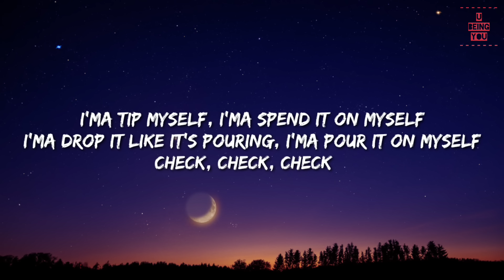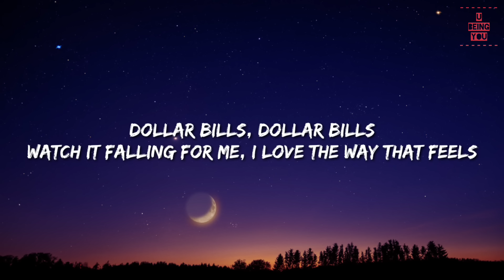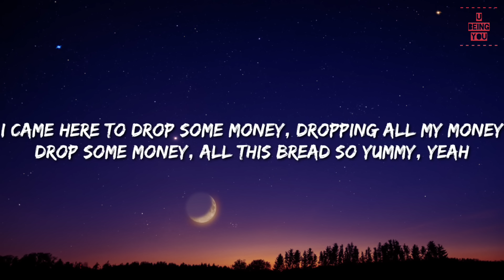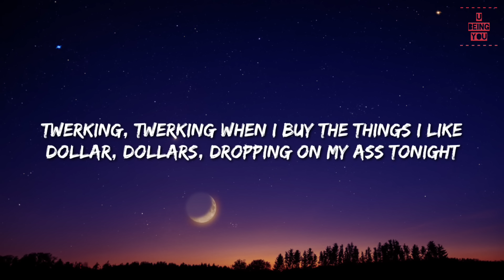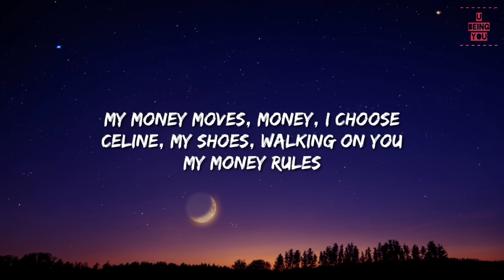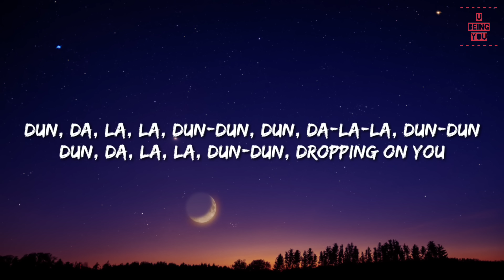Lisa - Money (Lyrics)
Because your support is a passion for me to make other videos.🥰
🎼 Lyrics: Lisa - Money

Check, check, checkㅤ